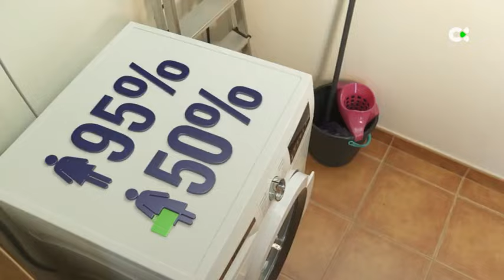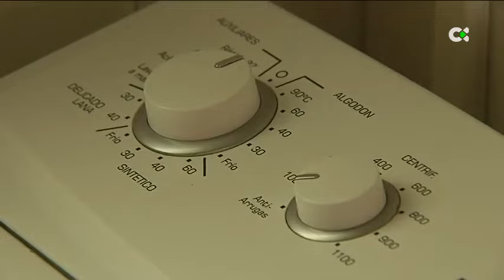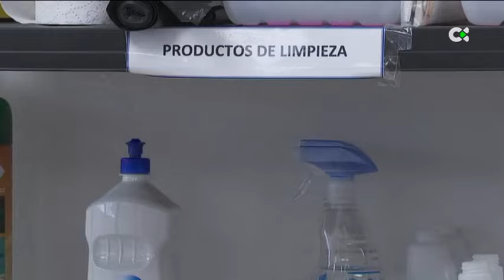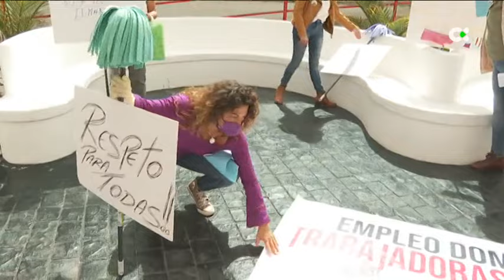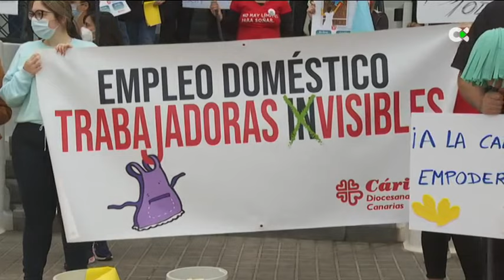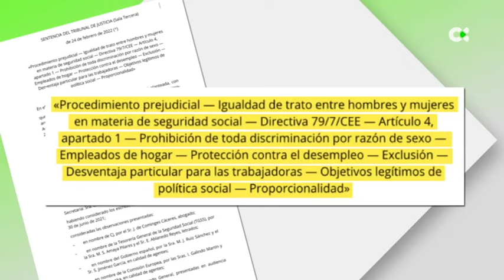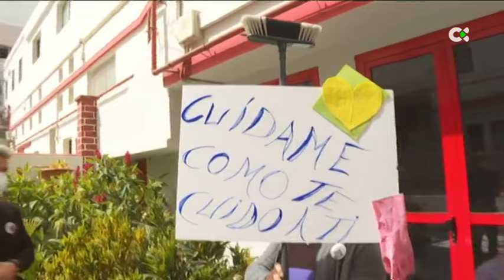Noche de reportajes | ep.26 - 30/04/22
- Las invisibilizadas -

En España hay más de 600 mil trabajadoras del hogar y una de cada tres no tiene contrato. Por tanto, se trata de uno de los sectores en el que más economía sumergida existe y del que, hasta ahora, pocas personas se planteaban que no tuvieran derecho a cobrar el paro.

Además, al regirse por un régimen especial, su jornada laborar puede llegar a alcanzar las 80 horas semanales, el doble que el máximo permitido en el Estatuto de los Trabajadores. Ellas, porque el 95 por ciento son mujeres, llevan años denunciando su situación, pidiendo inspecciones de trabajo e incentivos para quienes las contraten de forma legal.

Esta semana, en 'Noche de reportajes', analizamos la precariedad laboral a la que se enfrentan cada día estas trabajadoras. Una profesión que ha quedado aún más desprotegida tras la pandemia y a la que la justicia europea ha catalogado de discriminada.